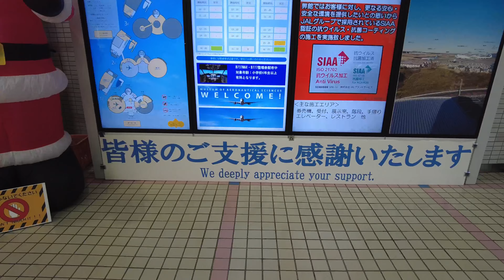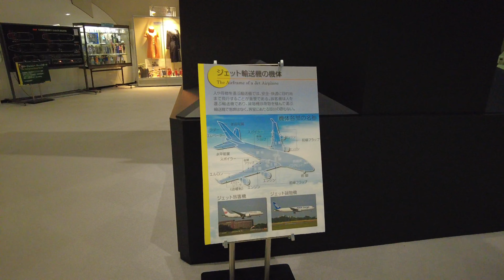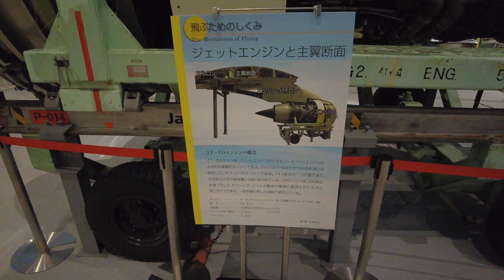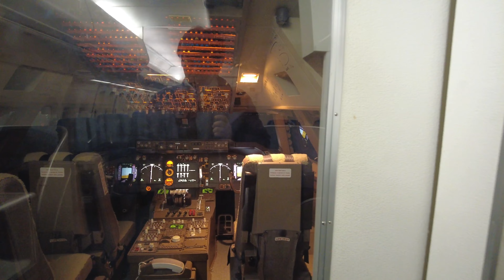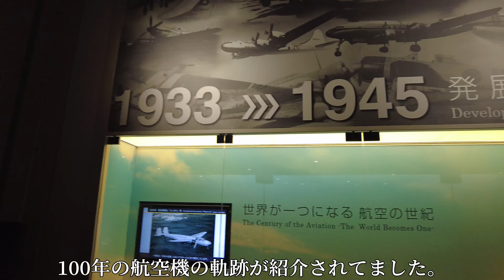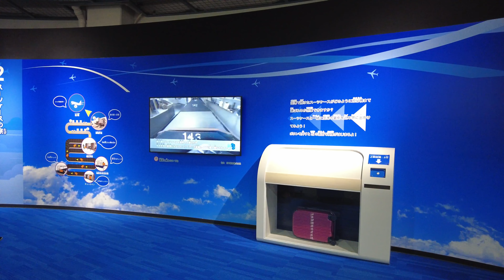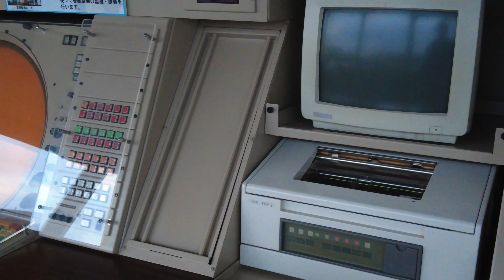成田空港すぐ「航空科学博物館」へ行ってきました。離着陸する飛行機の迫力に驚き！！｜成田空港｜飛行機｜成田｜千葉県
成田空港近くの「航空科学博物館」へ行ってきました。
展望台から見る飛行機はジェット音の迫力があって楽しめます。

所在地: 〒289-1608 千葉県山武郡芝山町岩山 111-3